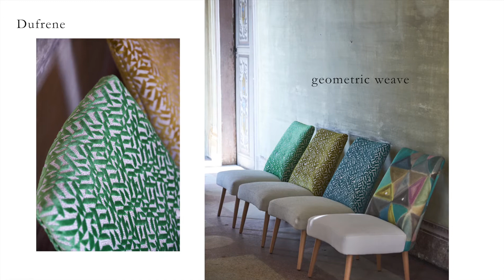Designers Guild Spring 2018 collection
This season our collection derives inspiration from and celebrates the impact of the Muse on the artist’s life and work. The harmony and collaborative synergy shared between the artist and their muse, be it person, object, or place, is a beguiling relationship, and one that results in the creation of something truly beautiful.

Our Spring collections explore this purity and the intrigue of this influence. The Muse, in its many forms, has long motivated artistic movement. The garden, in particular, has provided a rich source of creative inspiration for many notable artists over the centuries. It was the Impressionists though, who perhaps, revered the garden most deeply. They were among the first to portray them directly from life. The reality of nature’s changeable colour palette and the effects of light and weather provided a new subject from which to draw and paint.

And so a new modernity was captured and a new public sensibility ensued: an admiration, not just of nature, but also for the ways in which nature can be decorative, to elicit a joyful experience.